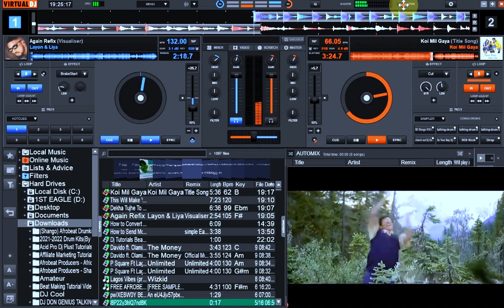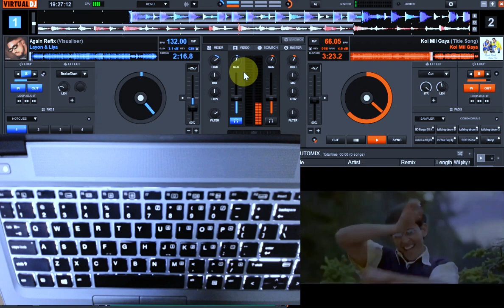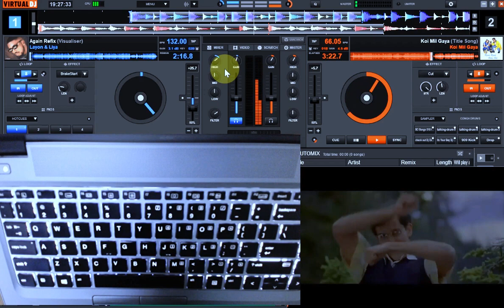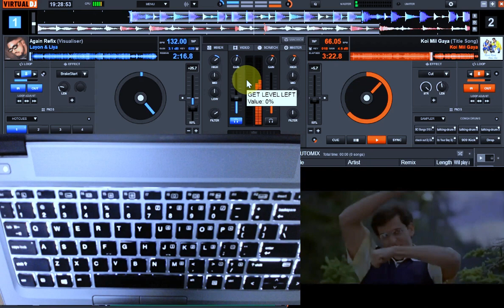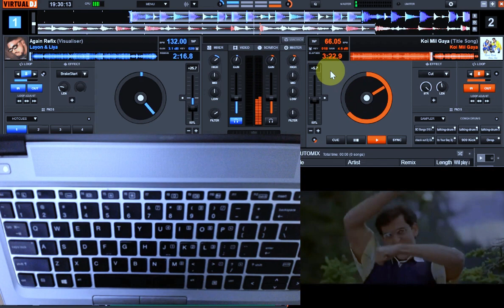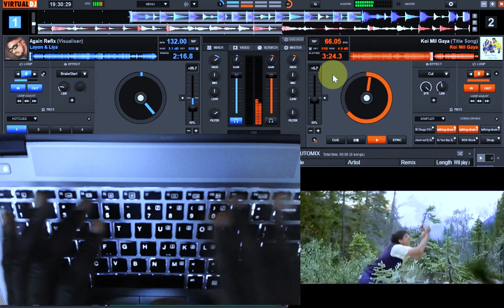Is Afrobeats Amapiano Over-Hyped ? | why it's Over Play at Events?